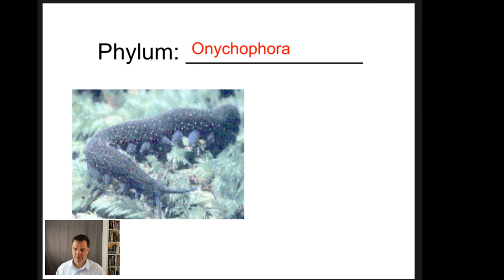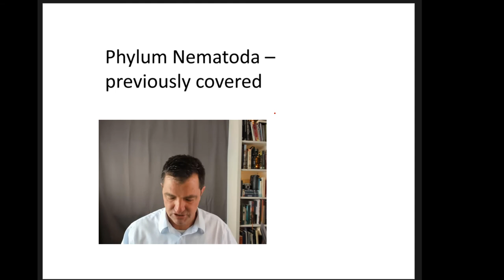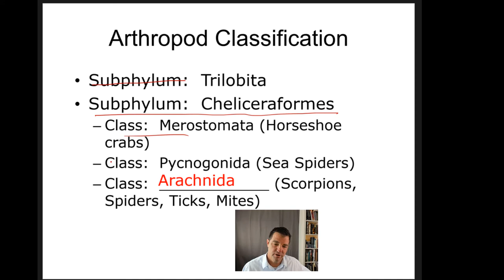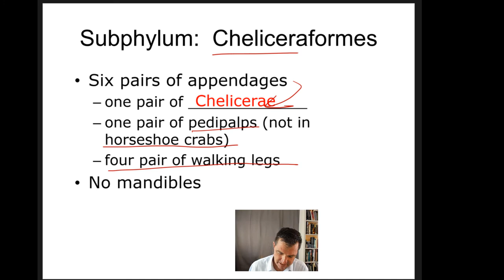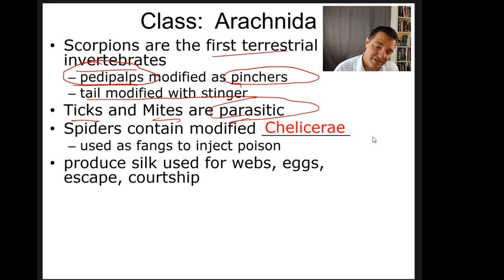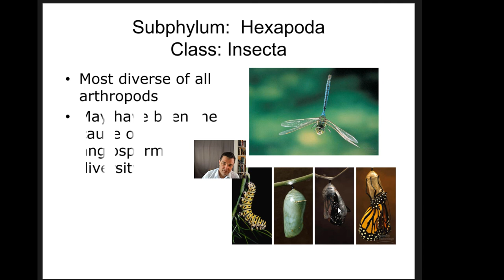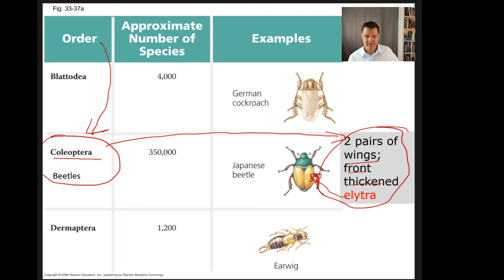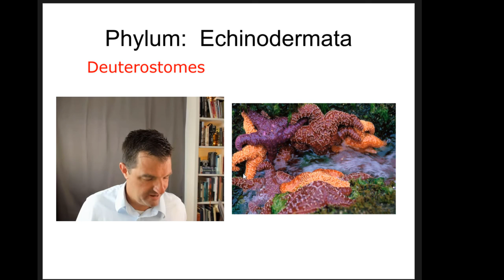Bio 2 Lecture - Onychophora - Arthropoda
Bio 2 lecture covering Tardigrades, Oncychophora, and the Phylum Arthropoda.